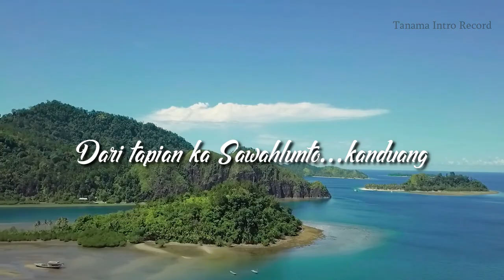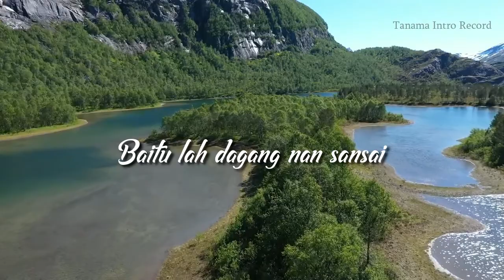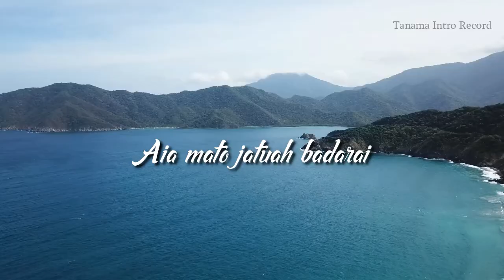Nasib Sawah Lunto | Lagu Minang Lamo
Channel ini adalah berisi Lagu Minangkabau yang dapat mengobati rindu para pencinta musik Lagu Minang